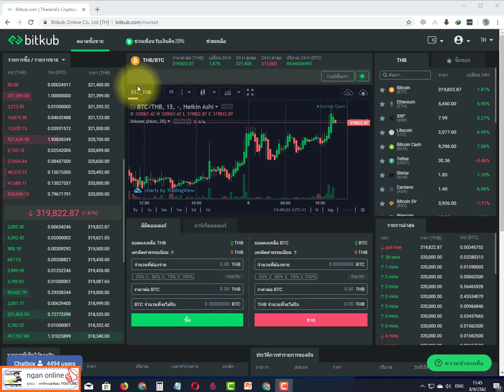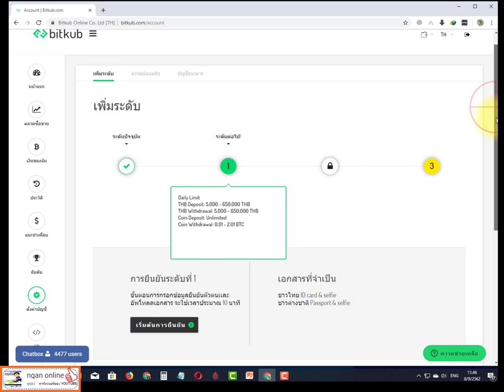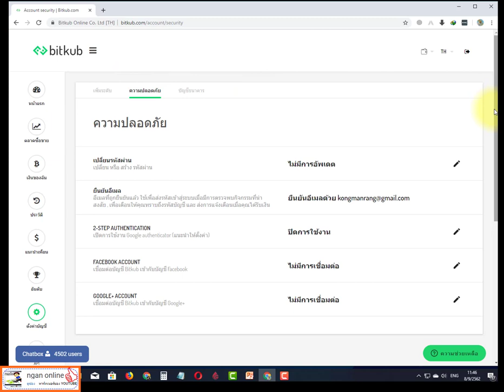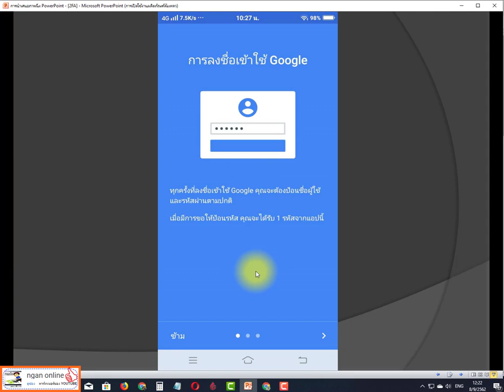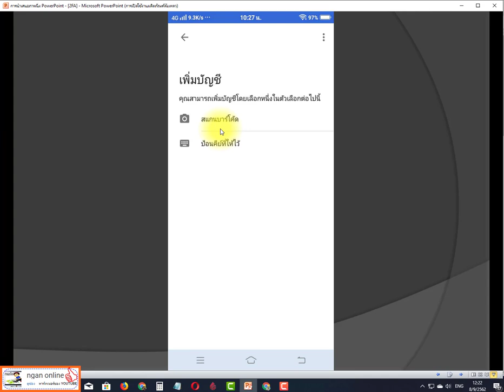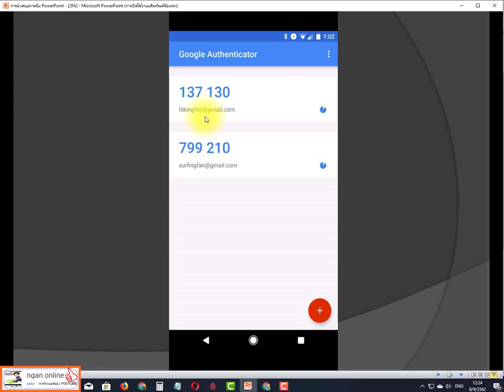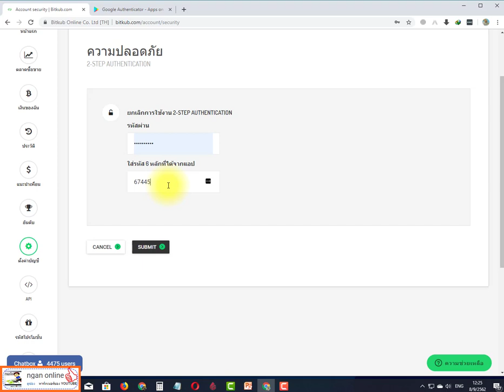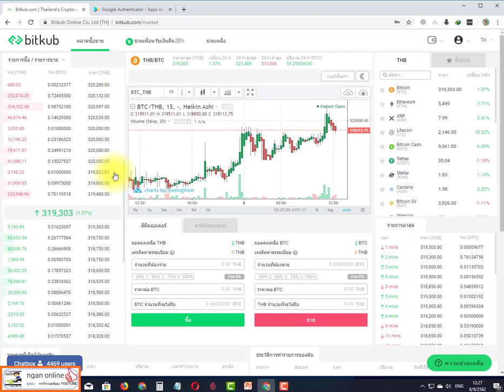วิธีตั้งค่า 2Factor Authentication ในเว็บ bitkub Bitkub EP.4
คลิปนี้เป็นการสอนวิธีการตั้งค่า 2 Factor Authentication ในเว็บ bitkub
ถ้าคุณยังไม่ได้ลงทะเบียนในขั้นตอนแรกกดลงทะเบียนก่อนนะครับ
📌ลงทะเบียนฟรี  กดที่ลิงก์เบาๆ

📌ดูขั้นตอนอธิบายแบบละเอียด

📌ดูวิธีการใช้งานเว็บ Bitkub
สอนแบบละเอียดทีละขั้นทีละตอน

📌 Bitkub Ep.1 วิธีสมัครสมาชิก Bitkub

📌 Bitkub Ep.2 วิธีการยืนยันตัวตนเว็บBitkub L.1 ให้ผ่าน100%

📌 Bitkub Ep.3 วิธีเพิ่มบัญชีธนาคารในเว็บ bitkub

📌 Bitkub Ep.4 วิธีตั้งค่าความปลอดภัย 2Factor

📌 Bitkub Ep.5 วิธีฝากเงินบาทเข้า Bitkub

📌 Bitkub Ep.6 วิธีฝากเหรียญ
(Coin)เข้าBitkub

📌 Bitkub Ep.7 วิธีซื้อและขายคอยน์
ในเว็บ bitkub

📌 Bitkub Ep.8 วิธีถอนคอยน์ออกจากbitkub

📌 Bitkub Ep.9 วิธีถอนเงินบาทออกจากเว็บ bitkub

📌แหล่งรวมวิธีสร้างรายได้ผ่านออนไลน์

📌แหล่งรวมช่องทางสร้างรายได้ออนไลน์

เข้ากลุ่มไลน์พูดคุยปรึกษากัน
"รวย Crypto ไม่ง้อเซียน"
โปรดแตะลิงก์ด้านล่าง